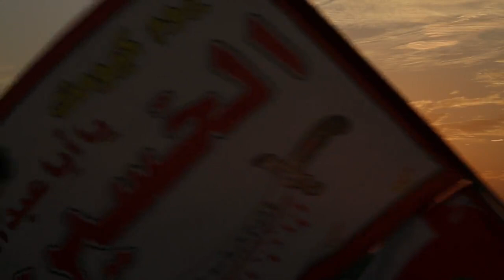Who is Hussain?! Full Documentary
Today ask yourself how you can put Hussein in your life. In this documentary you will see how people from four corners of the world come to take part in a walking towards Karbala to show their respect to Imam Hussain and his companions. This is a call for all Muslims to come and unite in the love of Ahlul Bait.

Arbaeen walking is the greatest peaceful human gathering in the history of the world! 40 days after Imam Hussain's Martyrdom anniversary is called the day of Arbaeen which million's of Shia Muslims gather in Iraq and walk about 62 miles on foot from the holy city of Najaf to Karbala to visit Holy Shrine of Imam Hussain (3rd Imam of Shia Muslims) which was martyred while thirsty by the people who invited him to bring justice and fight tyrant of that time but they  betrayed him and killed him and all of his companions and enslaved his family and children 1400 years ago.

Today Shia Muslims also are awaiting for and inviting his Son to come again and bring justice to this world and fight tyrant of our time, but this time everything is different and Imam Mahdi a.t.f won't remain alone again like his father and this tragedy won't happen again! Shia Muslims are proving their loyalty to Imam Mahdi by participating in this great event despite the treat of ISIS terrorists.

This great event is considered to be the real meaning of this verse of the Holy Bible:
"And will appear the sign of the Son of Man in the heaven. And all the people of the earth will mourn ..." (Matthew 24:30)

But this great event it is extremely been boycotted by the main stream Media, but don't worry the truth won't remain hidden anymore!